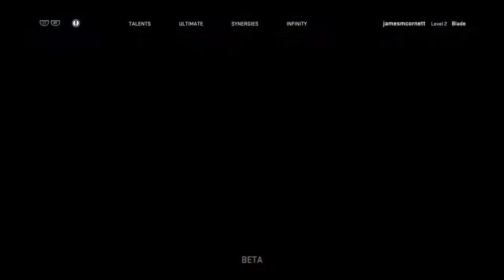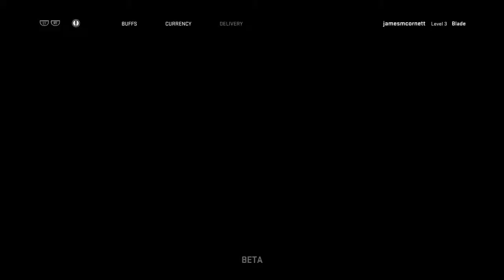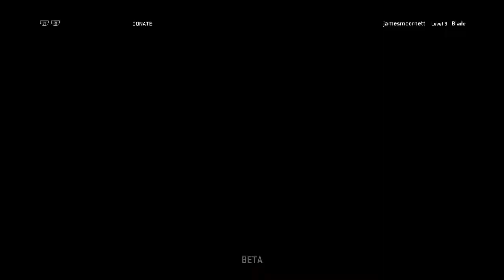When You Gotta Pick Blade Instead of Deadpool (Marvel Heroes: Omega)(Impressions)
JMC gives his impression of the closed beta for Marvel Heroes: Omega for the PS4. Unfortunately, the character I felt most comfortable with I can't unlock...so I had to substitute.

Let me know what your favorite Hero in the game so far is! Depending on feedback we may do more videos on this game!